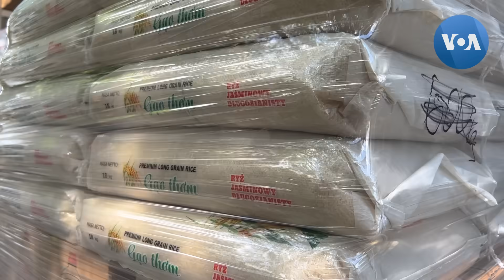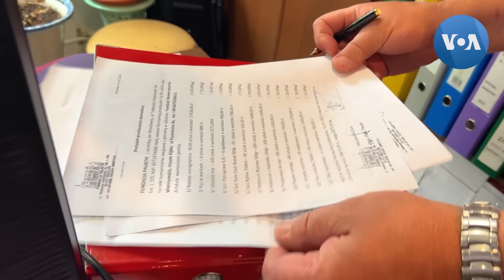Người Việt ở Ba Lan âm thầm gửi nước tăng lực tiếp sức cho binh sĩ Ukraine | VOA Tiếng Việt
Kể từ khi rời sang Ba Lan lánh chiến tranh vào tháng 3 năm 2022, anh Trịnh Hải luôn tìm kiếm cơ hội để quay trở lại Ukraine mỗi khi có thể. Với những chuyến đi này, anh cố gắng giúp đỡ người dân Ukraine trong vùng chiến sự và binh sĩ ngoài chiến trường bằng những kiện hàng nước tăng lực.

Với thiết kế gọn gàng, dễ sử dụng, Psiphon 3 mang tới những tính năng bảo mật và mã hóa giống như VPN.